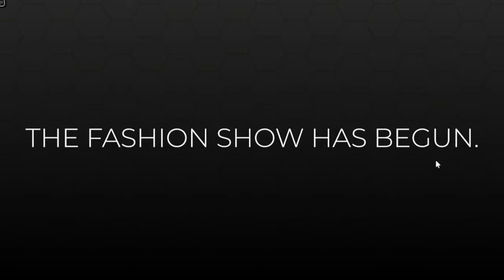:･ﾟ | LETS PLAY DRESS TO IMPRESS!!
FOR THE ADORABLE FANART!! ILYSM!

𝙰𝚋𝚘𝚞𝚝 𝙼𝚎:
⁀➷ Hello! My name is Nabiie! I create Roblox content! I mainly will post Royale High content but if you want to see anything not Royale High leave some suggestions on games you would like to see me play! ♡